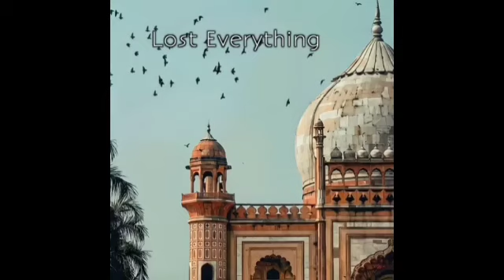90’s Old Hindi Songs💘90s Love Song💘Udit Narayan, Alka Yagnik, Kumar Sanu, Sonu Nigam🔥@SIDMUSICVIBES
KEYWORD -
90s hits hindi songs
90s songs
90s tamil songs hits
90s mashup
90s hits
90s hits hindi songs video
90s song
90s hits hindi songs dj remix
tamil hot songs 90s
melody songs tamil 90s
90s hindi songs
90s hits tamil songs
90s
90s hits english songs
best of 90s hindi songs
90s hits hindi songs mashup
90s pop songs hindi
90s hit songs
90s bollywood mashup
bollywood songs 90s hits
90s songs tamil
90s movies
90s bollywood songs
90s kids
90s english hit songs
90s romantic songs
90s album songs hindi
90s songs hits
running in the 90s
tamil 90s songs
90s movies bollywood
90s telugu hit songs
90s bollywood movies
indipop songs 90s
90s hindi movies
90s kids mashup
90s hits hindi songs video hd
90s hits hindi video songs
songs 90s
tamil songs 90s hits
best 90s songs hindi
tamil 90s movies
90s melody songs tamil
best 90s songs
hindi 90s songs
90s tamil movies
90s cartoons
90s hindi pop songs
90s mashup bollywood
90s sad songs
tamil melodies 80s and 90s
90s songs hindi
90s songs bollywood
90s romantic hindi songs
90s hits hindi video songs hd
legend of 90s bollywood song mashup
90s cartoon
nonstop love songs 80s 90s
90s pop songs english
90s evergreen hindi songs
tamil 90s melodies
90s indian pop songs
90s cartoons in hindi
sex songs 90s 2000s english
90s ads india
90s tamil songs
90s malayalam hit songs
90s dance hits
90s remix
90s vs 2k tamil
old 90s songs
90s hit movies bollywood
old songs 90s
90s movie
90s unplugged hindi songs
90s hits telugu songs
90s rock
bollywood 90s songs
romantic songs 90s hindi
90s love songs
ar rahman songs tamil hits 90s
romantic 90s hindi songs
90s dance hits bollywood
malayalam 90s hits songs
90s pop hits
90s pop
old song 90s
90s english songs
bollywood 90s mashup
hindi songs 90s
hindi 90s movies full
90s punjabi songs
indi pop 90s
kumar sanu 90s hit songs
ilayaraja 90s tamil hits
best of 90s
prabu 90s songs
90s songs mashup
90s music
yaar purane sumit goswami
purane gane
yaar purane
purane song
ohi yaar ne purane
mere yaar purane song
hum to tere aashiq hain sadiyon purane
purane hindi song
purane song dj
purane gane dj
purane song hindi
purane gane video
purane songs
purane gaane
purane gane mp3
ya bhavanatil geet purane
hindi purane gane
purane hindi songs
rafi ke purane gane
purane khund
main geet purane sundi aan
purane sad song
mar gaye yaar deewane o tere lover purane
gaane naye purane
purane hindi gane
tenu bhul gaye ne yaar purane gurdas maan
hum to tere aashiq hain sadiyon purane remix
purane geet
mohammad rafi ke purane gane
sab muk jane rog purane
mere yaar purane mod do
purane filmi gaane
purane nagme
purane punjabi song
purane hit song
purane boyfriend ke sath romance
yaar purane remix
purane
jate nahi rishte purane
purane song punjabi
gam bhare gane purane
prema purane
din ta purane
gane purane
purane dj song
o mere yaar purane
hindi songs purane
hindi purane song
yaar purane ranjit rana
mere yaar purane
song purane
jaate nahi kahin rishte purane
jate nahi kahin rishte purane whatsapp status
purane songs hindi
purane sad song hindi
geet purane kaur b
rajesh khanna ke purane gane
hindi purane songs
purane film
yarr purane
yar purane
sadabahar purane gane
ya bhavanatil geet purane rahul deshpande
purane punjabi songs
purane kile ka rahasya
purane note ki kimat
yaar purane labh heera
purane tarane
purane gane punjabi
hunde ni purane aagaaz
hum to tere aashiq hai sadiyo purane
sajan purane nahi labne
hum to tere aashiq hain sadiyon purane karaoke
din tan purane
kaur b geet purane
sad song purane
lata ke gane purane
purane din
tarane purane song
purane movie in hindi
purane kapdo se naya saman banana
purane dost
hindi song purane
purane song video
bhul gaye yaar purane
purane kapdo ka kya kare
purane hindi movie
purane wala bohemia
yaar purane song
purane gane remix
prema purane video song
punjabi purane song
purane wala
purane gane hd
shonk purane
purane punjabi sad song
hum tere aashiq hain sadiyon purane
hum to aashiq hain sadiyon purane